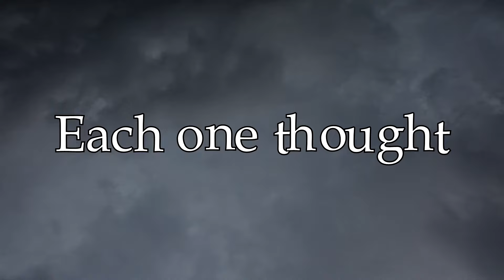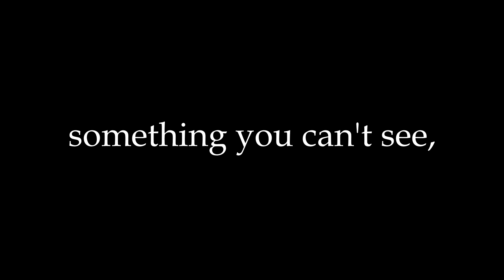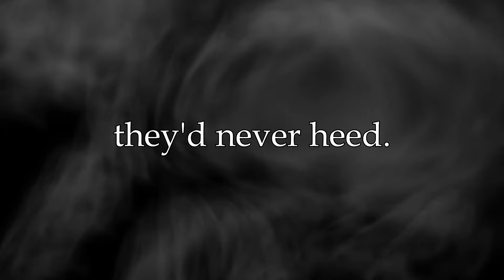The King's Wish (Musical Rhyme)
A king gives his people a lesson about tolerance.  This is a music video from "Over the Moon Musical Nursery Rhymes Old and New" – an interactive children's book by John Clark Matthews.  You can see the entire collection of music videos and the book